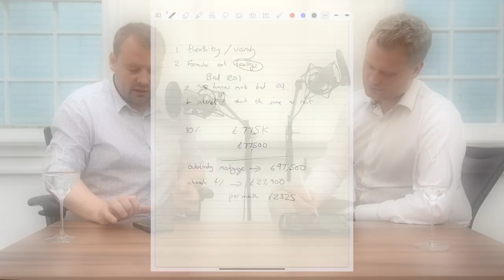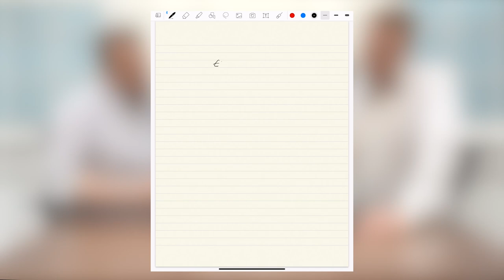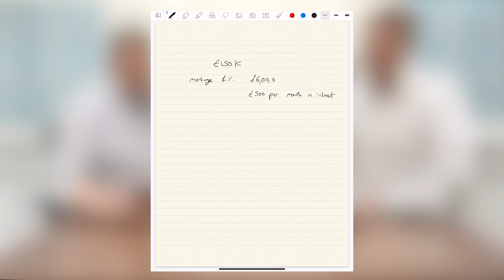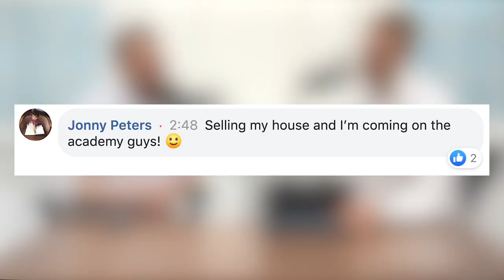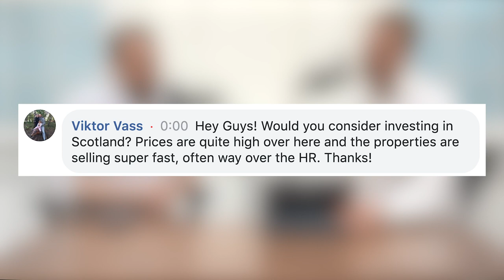Should I Rent or Buy Where I Live? | Property Investors Podcast #47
For more information on how you can get started in property investing,

In this week's episode of the Property Investors Podcast, we answer the common question that investors get 'should you rent or buy where you live?'

We also take a look at all the latest news from the property investment world. Be sure to leave your questions in the comments section below and we might just answer your question on next week's show!

TIMESTAMPS:
0:31 - General chit-chat
4:01 - Should you rent/buy your home?
16:47 - In the news
42:09 - Questions and answers